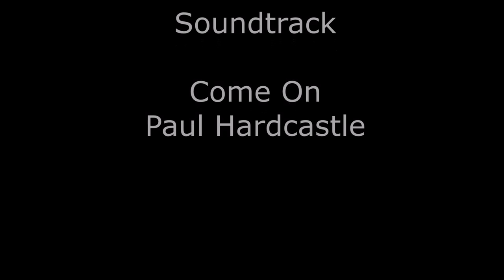St. Joe Bay